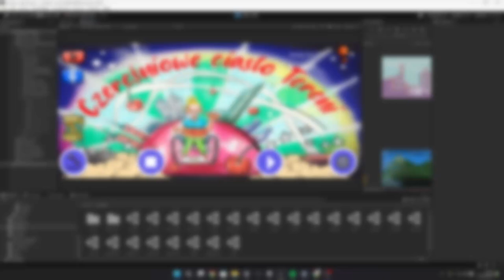Dev Log #3 Czereśniowe Ciasto Terenii (Gra mobilna) v. 0.2.5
TV Terenia czyli Niepełnosprawny Świat Pełen Przygód - A handicapped world full of adventures | Żywa, naturalna radość i totalna pozytywna energia vs  Mózgowe Porażenie Dziecięce, niepełnosprawność i wielki otaczający świat - Natural joy and total positive energy vs Cerebral Palsy, disability and the great surrounding world. | Zapraszamy dołącz do nas - Welcome, join us. ♥♥♥